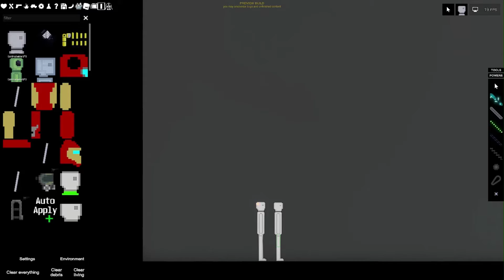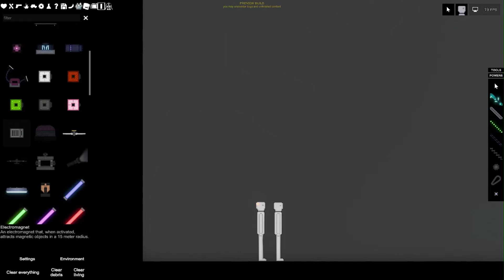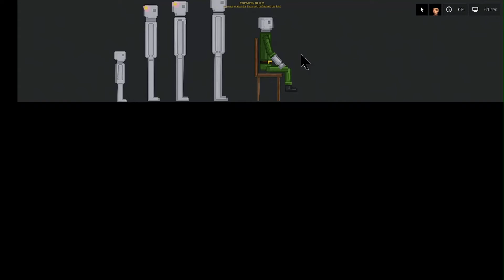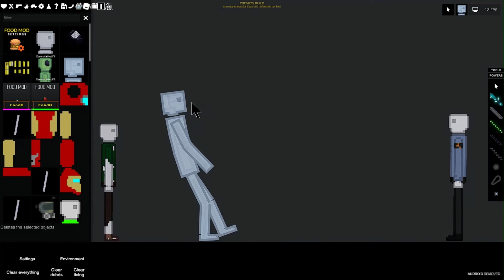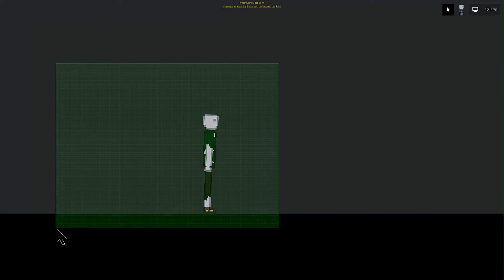The Quickstar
Trust Me! You DO NOT Want To Know How Much Blood, Sweat & Tears Went Into Making This Video!